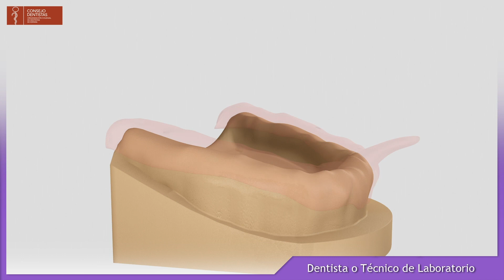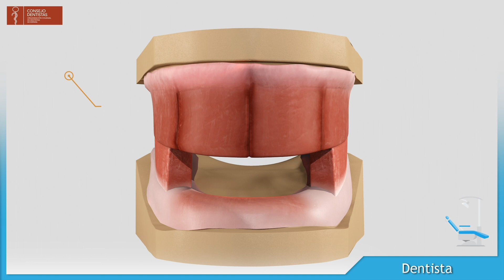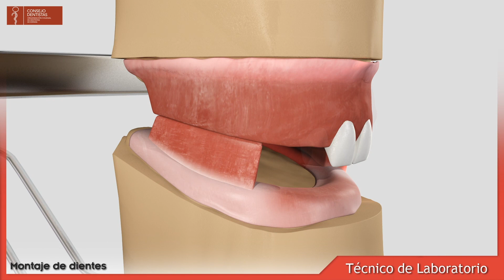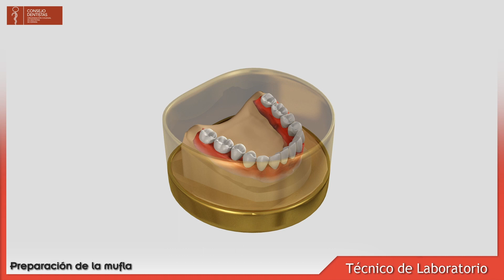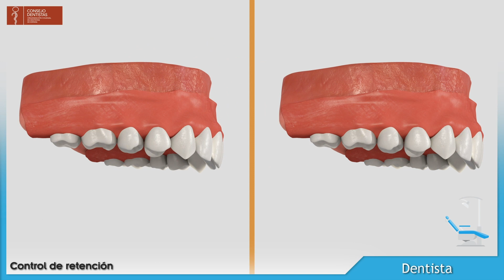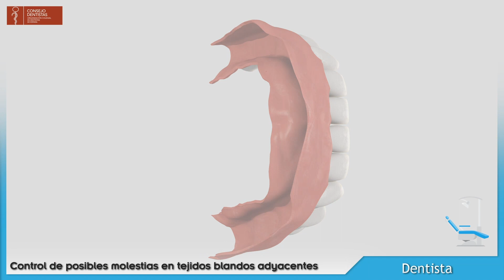Prótesis Mucosoportada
Pasos a seguir para la rehabilitación mediante prótesis completa mucosoportada